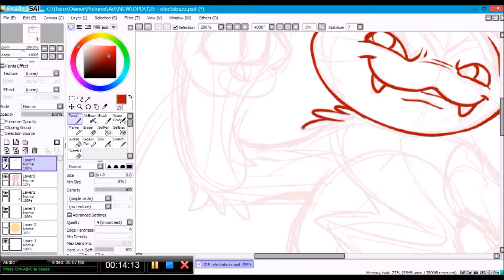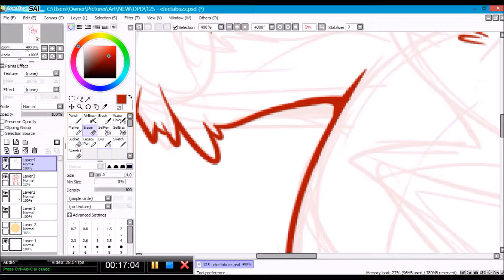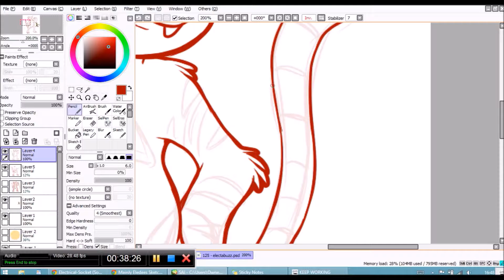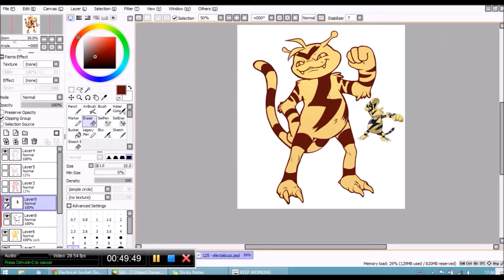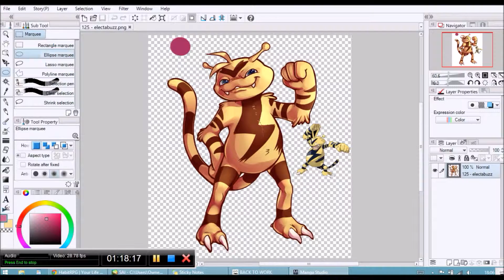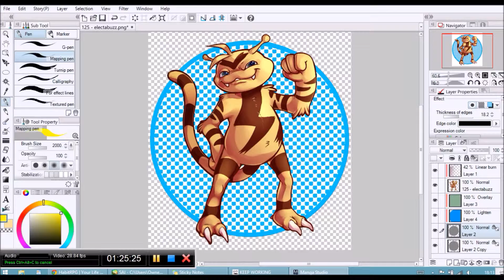Timelapse / Speedpaint - Electabuzz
Another Daily Pokemon Doodle! ...I promise I'll upload something that isn't the DPD at some point. Eventually.